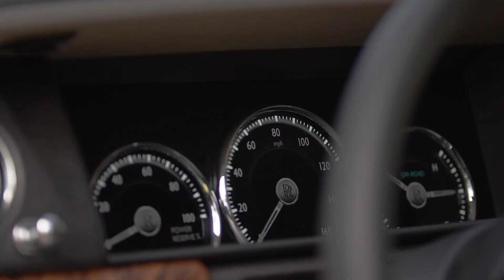Cullinan Drive WYOMING